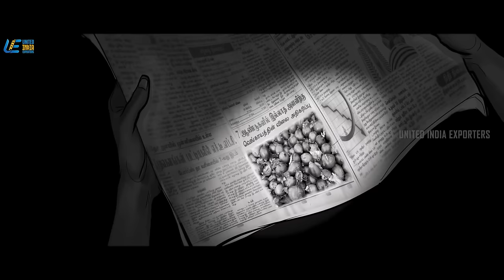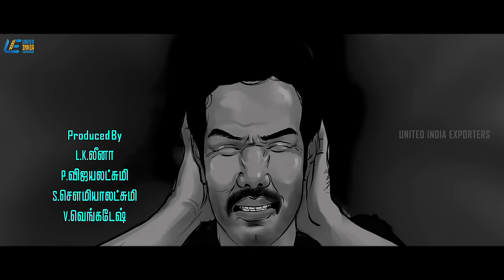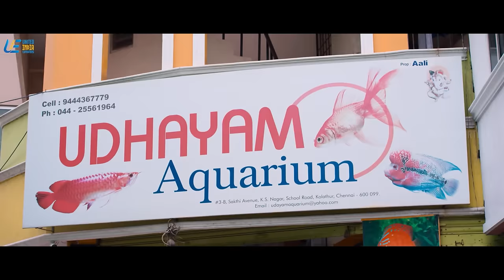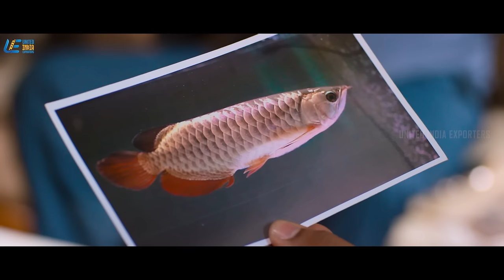Kattappava Kanom Comedy Scenes - 1 | Will the "stealing" duo accomplish the mission? | Yogibabu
hse Will the "stealing" duo accomplish the mission? Will yogibabu lead things well? Watch kattappavakanom comedyscenes ft. sibisathyaraj aishwaryarajesh yogibabu kaalivenkat mimegopi lvingston directed by maniseiyon while santhoshdhayanidhi composed music.
Kattappava Kanom is a comedy film written and directed by Mani Seiyon,starring Sibi Sathyaraj and Aishwarya Rajesh.Featuring an ensemble cast of supporting actors including Kaali Venkat,Yogi Babu,Mime Gopi and Livingston.

Synopsis:-

Pandya is considered unlucky by everyone,in spite of which Meena marries him.Kattappa,a lucky goldfish gets stolen from its owner and lands in Pandya's house and his luck changes.

Movie Credits:-

Written & Directed by Mani Seiyon
Produced by WindChimes Media Entertainments
Starring: Sibi Sathyaraj,Aishwarya Rajesh,Kaali Venkat,Yogi Babu,Mime Gopi,Livingston
Narrated by Vijay Sethupathi
Cinematography: Anand Jeeva
Editing: Sathish Suriya
Production Company: WindChimes Media Entertainments